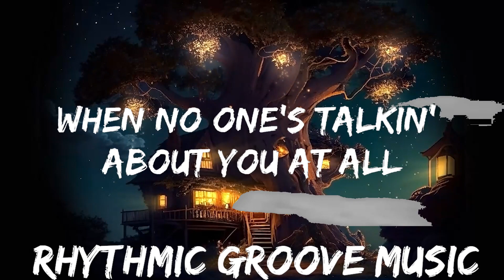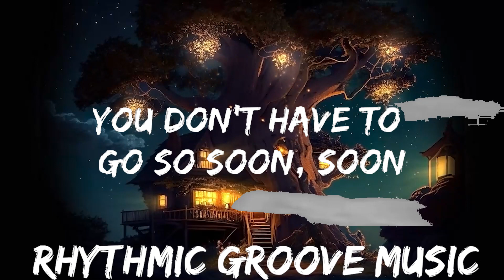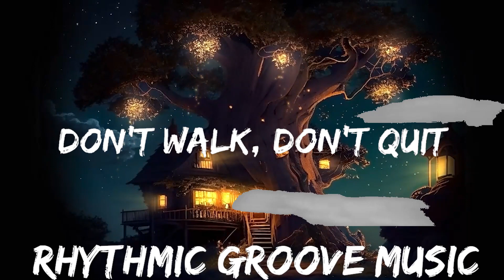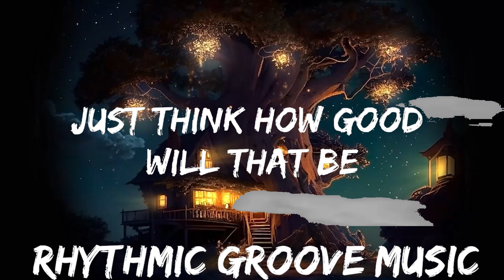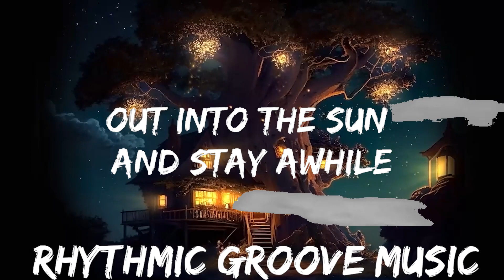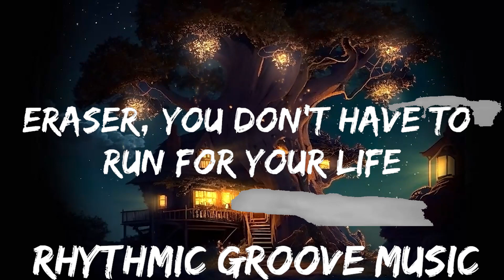Ricky Montgomery - Eraser (Lyrics) | 30mins with Chilling music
🎵 Follow the official 7clouds playlist on Spotify :
​🎧 Ricky Montgomery - Eraser (Lyrics)
⏬ Download / Stream:

👉 Ricky Montgomery:

☁️ 7clouds:

🎤 Lyrics: Ricky Montgomery - Eraser

[Intro]
Eraser, you don't have to run for your life
Come

[Verse 1]
Don't walk, don't quit
(You got) Sunburns (And you got) chapped lips
Let's dance (Come on), don't trip
(It's our) Last chance, (What if) this is it?

[Pre-Chorus]
Don't move
(What have you got yourself into?)
What are you gonna do?

[Chorus]
Come bring out all your vampires
Out into the sun and stay awhile
Come meet me at the comedown
When no one's talkin' about you at all
Tune you out

[Verse 2]
Sweet talk, first kiss
(Stayed up) All night, (You know I) can't resist

[Pre-Chorus]
Don't move
Don't move
You don't have to go so soon, soon

[Chorus]
Comе bring out all your vampires
Comе meet me at the comedown
Just think how good will that be
When there's no more little job you gotta do
Tune it out